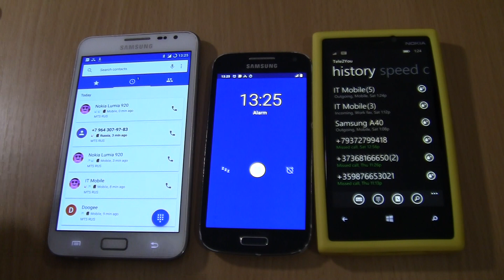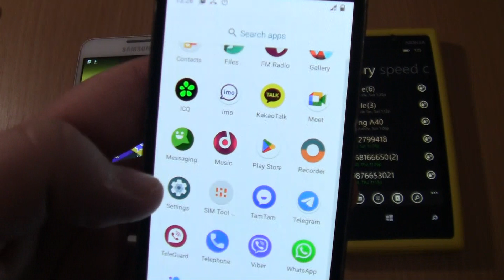Samsung Galaxy S4 mini android 11 Alarms+angry luntik on Nokia+Note 1 Incoming call at the Same Time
Samsung Galaxy S4 mini android 11 Alarms+angry luntik on  Nokia Lumia 920+Note 1 Incoming call at the Same Time